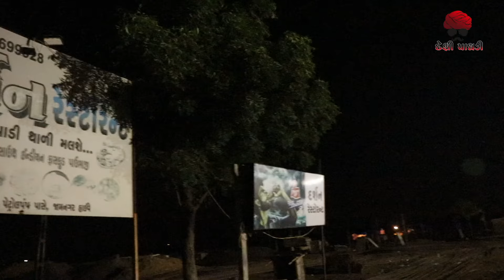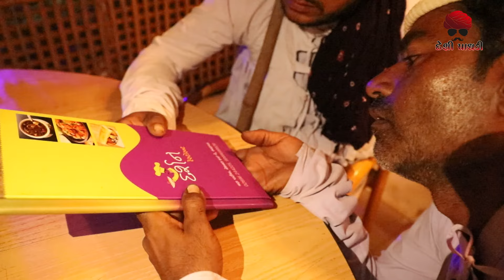જીવો કે અઢી ના પાઇપ માં ગુલેપ | comedy video | Desi Paghadi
♬Tital : Logo Intro
🎤Director : Lakhan Ahir
Acting : Sagar Rajgor, Raju Nandaniya
♬Music Vinit Barochiya (Avsar Audio Bhanvad)
📹D.O.P.: Lakhan Ahir
Producer: K.R.Bhadarka
🎬Camera: Meru Ahir
🏷️Music Label & Copyright:Avsar Audio
Special Thanks :Avsar Grup